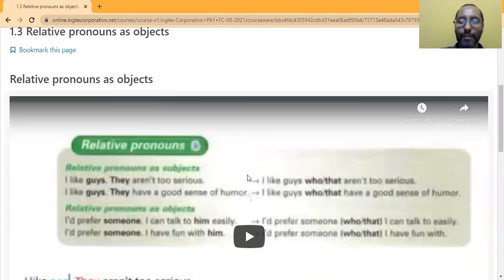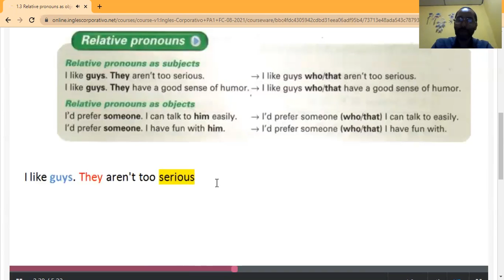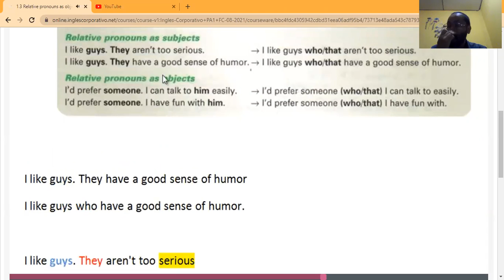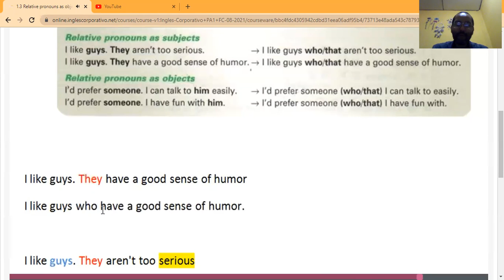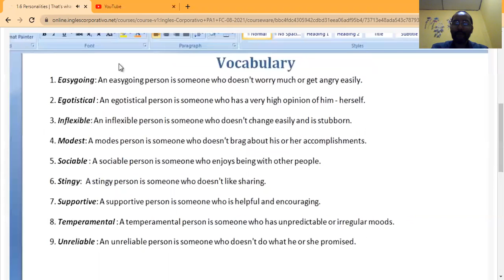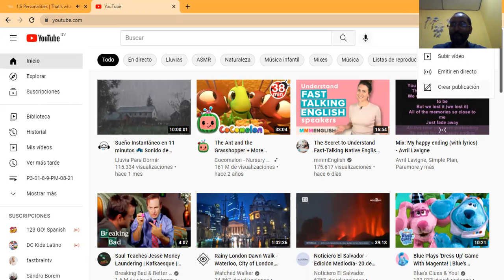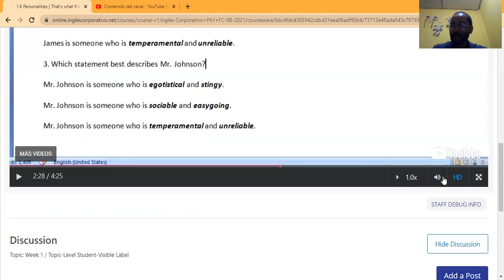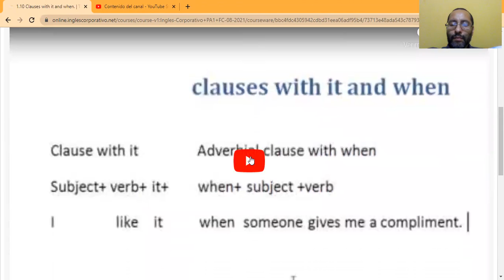Ingles Corporativo- Day 16 Final Class Wrap-up